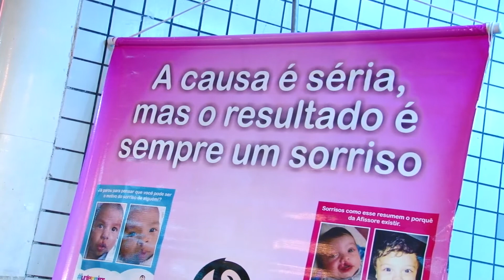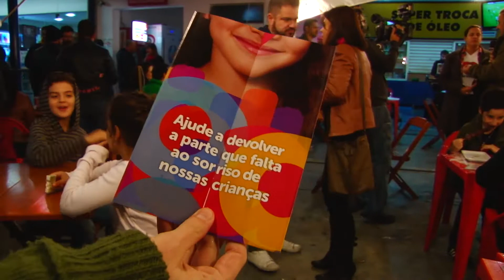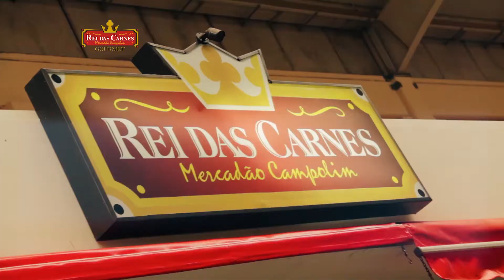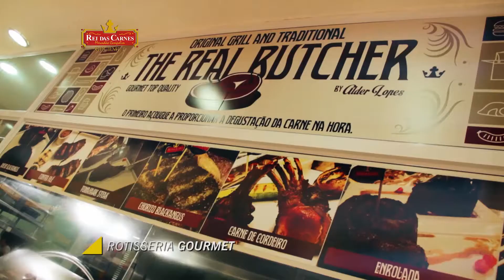Balada Local - Festa Beneficente Afissore / Botequim da Francisca - LOCAL TV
Teylor Soares foi até o evento beneficente realizado pela Afissore de Sorocaba e ainda deu uma passada no Botequim da Francisca pra fechar a noitada!